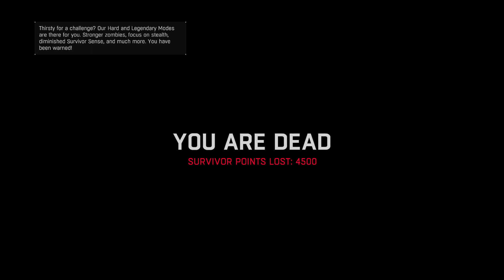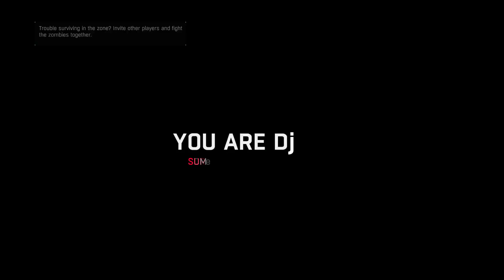DYING LIGHT PART 19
Went to visit the doctor.